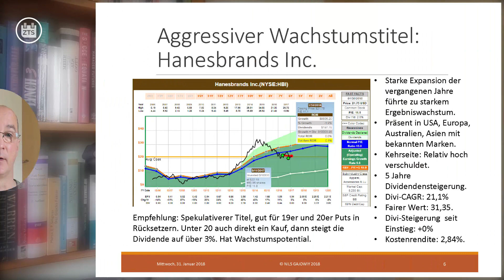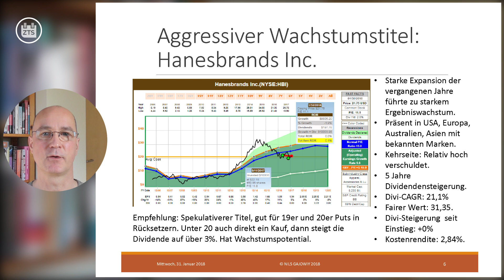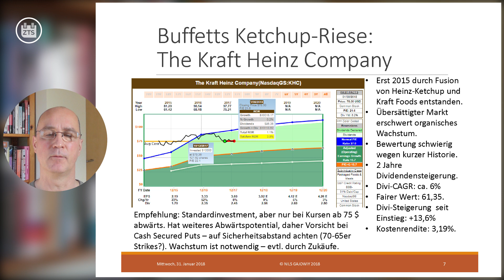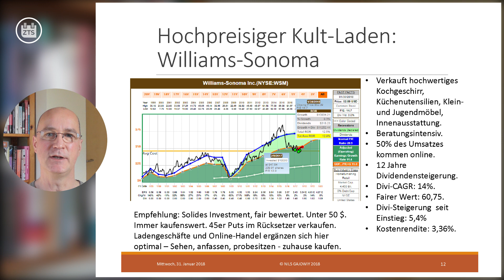Chancen 2018: Drei defensive Standard-Investments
Im vergangenen Jahr konnte ich günstig in einige unterbewertete Einzelhändler investieren. Aber auch Anfang 2018 gibt es noch günstig bewertete, solide Dividendenlieferanten. Drei davon stelle ich in diesem Video vor.